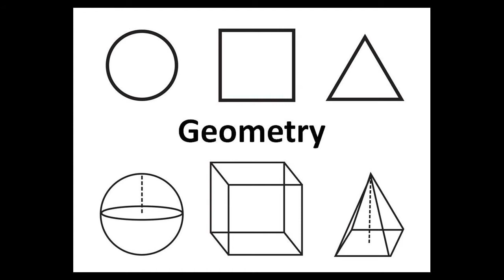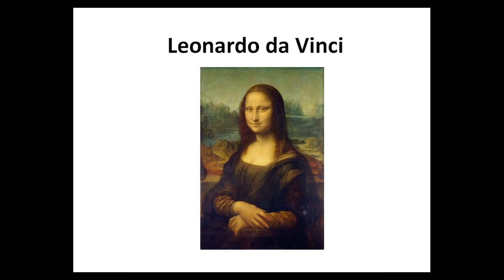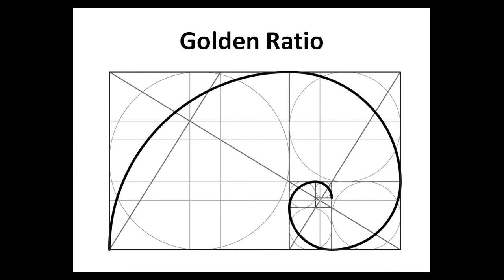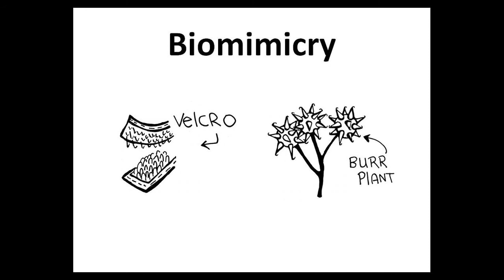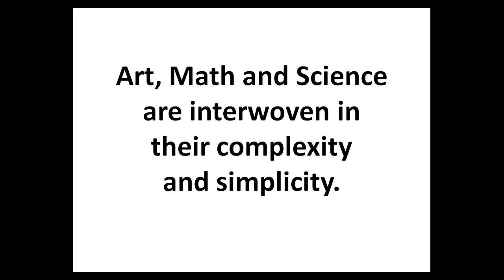Seeking Art Discovering Science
Grace Julian Murthy has a BFA and MA degree in Graphic Design. Her work is influenced by pop art. In this talk she illustrates that inspiration can come from the most unexpected places. She believes that art exists all around us and all it takes to be appreciated is a closer look.

From PechaKucha Night Malden Vol. 1